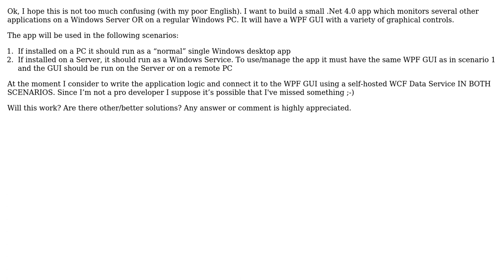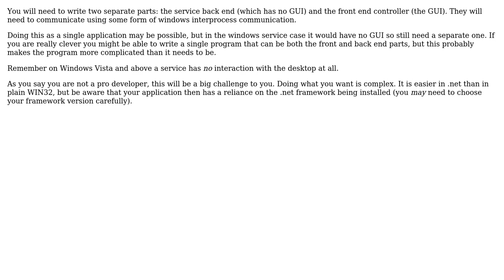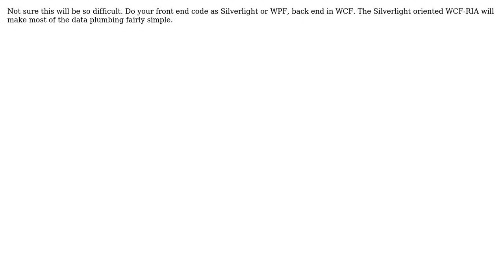Software Engineering: How to build a .Net app which runs on desktop and as a Windows Service?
With thanks & praise to God, and with thanks to the many people who have made this project possible! | Content (except music & images) licensed under CC BY-SA | Music | Images & others | With thanks to user yannis user songbo07 user quickly_now user Mike user Kyle and the Stack Exchange Network Trademarks are property of their respective owners. You are responsible for your own actions.